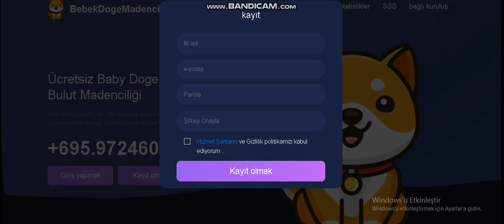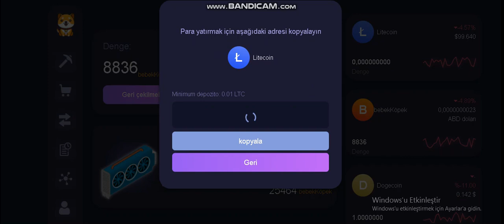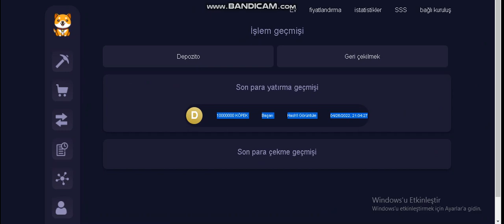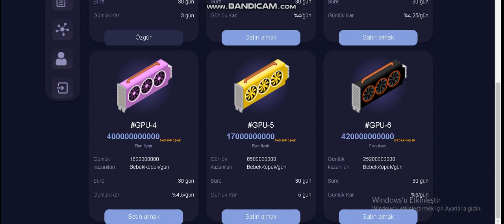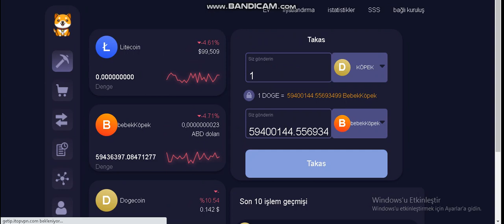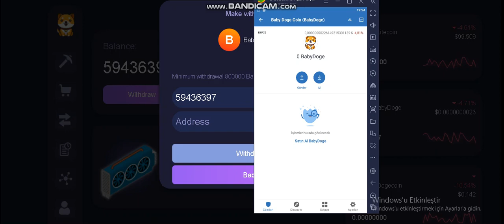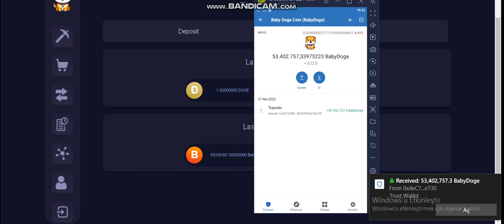ÇEKİM KANITLI / bedava babyDogecoin kazan | 800000 Günlük || Yatırımsız | yatırımlı / babydogeminer